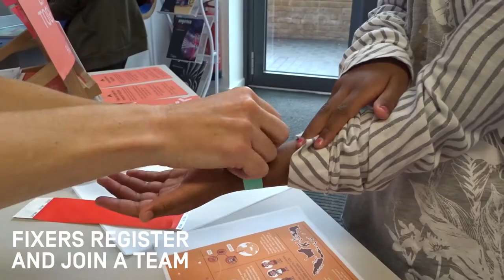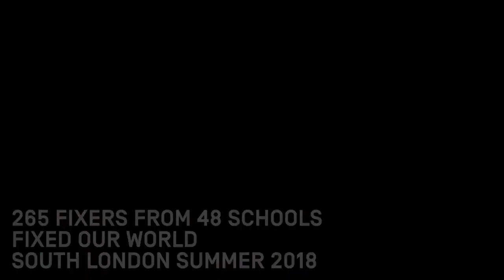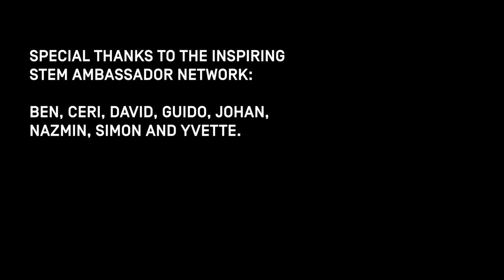FixCamp Film Brixton 2018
FixCamp was a summer camp which invited young people to 'Fix the World' and inspired them to become the creative problem-solvers of the future. FixCamp 2018 took place over 3 weeks, and over 250 children and teenagers aged 9 to 14 participated.

FixCamp was supported by the Royal Academy of Engineering (RAE). It took place at South Bank Engineering UTC who share the passion for design, engineering and innovation.